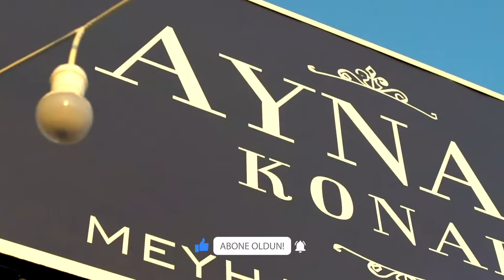Aynalı Konak Tanıtım Filmi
Tanıtım, reklam, organizasyon filmleri/videoları ve fotoğraf çekimlerinin en fit adresi.

Fit Yapım olarak yaratıcı,yenilikçi,güvenilir ve başladığı her projeye aynı heyecanla sarılan genç,dinamik,yetenekli ekibimiz ile pozitif yaklaşımı ilke edinerek çalışmaktayız. Fit Yapım, “Reklam,Tanıtım Filmi,Etkinlik Çekimi ve Fotoğraf Çekimi” gibi alanlarda sayısız işe imza atmıştır.Prodüksiyon ihtiyaçlarınıza profesyonel kaliteli ve hedef odaklı çözümler için bizimle çalışabilirsiniz.